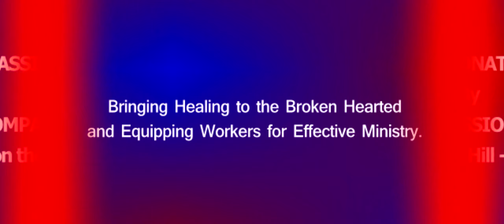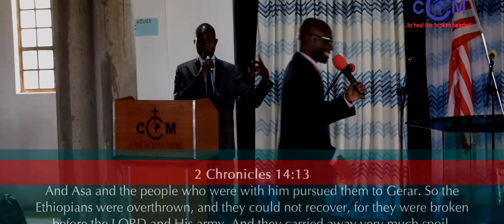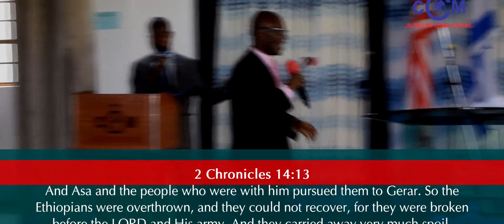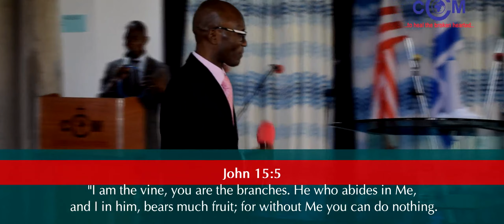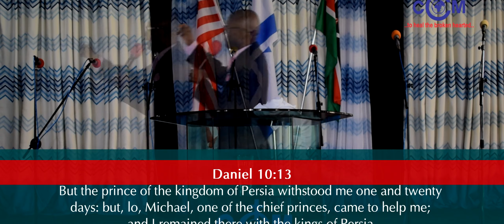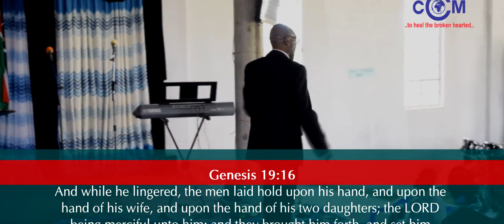God our helper 6